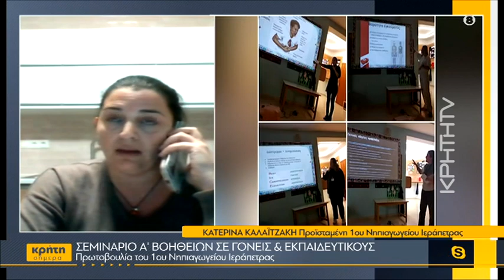Σεμινάριο Α' βοηθειών σε γονείς & εκπαιδευτικούς